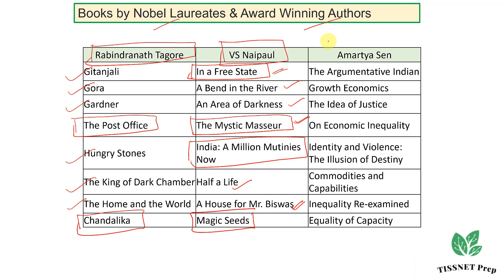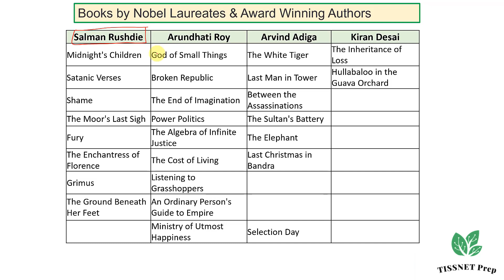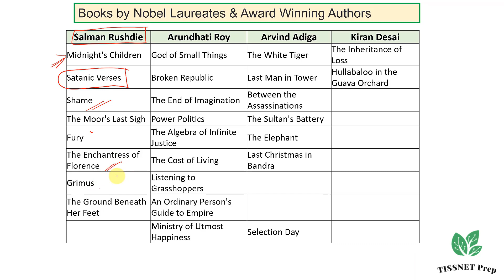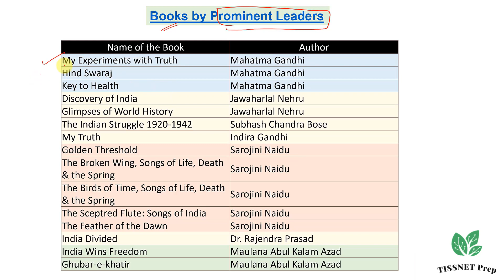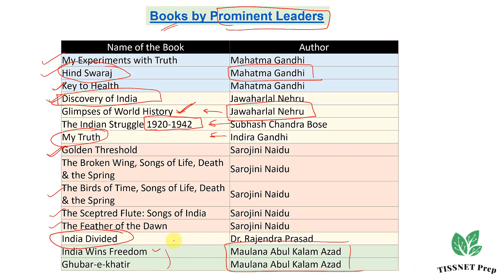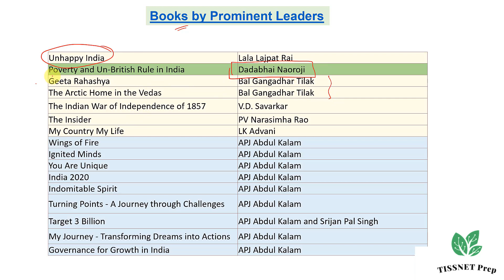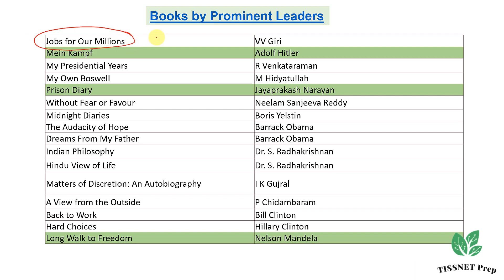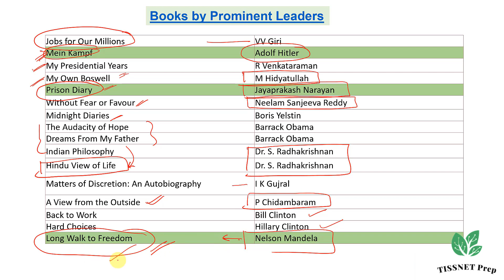Important BOOKS & Authors for EXAMS | TISSNET | SSC | Government Exams